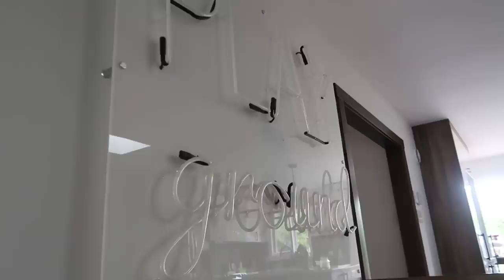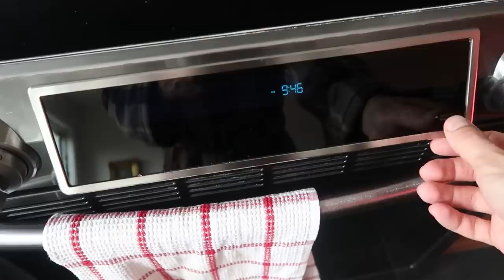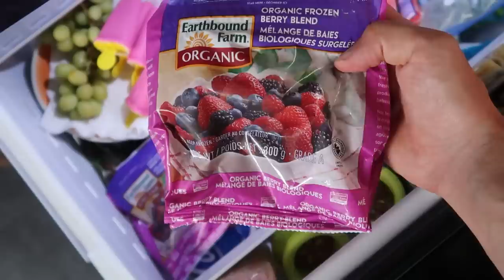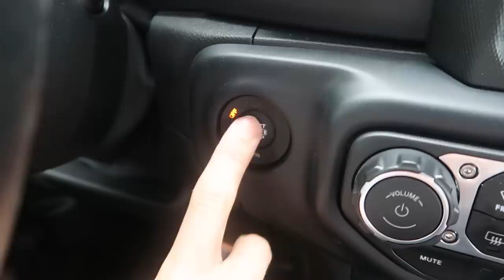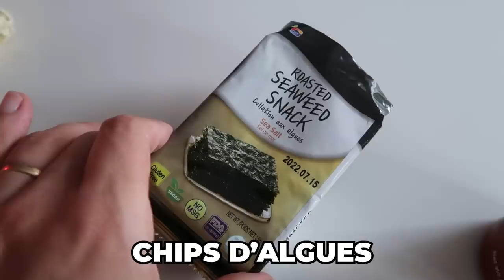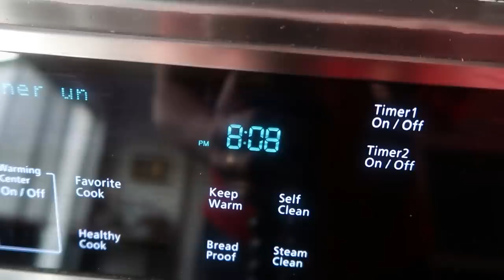Je mange mes RECETTES PRÉFÉRÉES pendant 24h - CARL IS COOKING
Aujourd'hui sur Carl is cooking... je mange mes recettes préférées pendant 24h. On va voir ce qui se passe quand je mange que mes plats préférés pendant une journée.

Je fais mes recettes préférées d'été, vous passez une journée dans mon assiette et vous allez voir ce que je mange vraiment pendant une journée. Je fais la recette tiktok petit-déjeuner healthy, mon thé au curcuma et gingembre. Je fais ma recette virale tiktok de salade de feuilles de radis parfaite pour l'été. Bien sûr on fait un gâteau, une tarte chocolat et avocat super healthy et délicieuse. Je te donne ma recette de slush santé aux fraises et je fais aussi pour le repas du soir la recette tiktok virale de ramen. C'est incroyablement bon.

C'est très drôle, vous passez une journée avec moi pendant que je mange que mes recettes préférées pendant 24h. Ce sont des recettes virales, même Huby va être bluffé.

Vous allez passer 24h avec moi et je vais vous documenter mon état d'esprit pendant que je mange que mes recettes préférées. Vous allez passer une journée dans mon assiette et voir ce que je mange en un jour. C'est un challenge et un defi à mdr et je vous donne mes recettes!

C'est un challenge carl is cooking comme je les aime, et Huby va adorer.

Dis-moi en commentaire si tu veux une autre vidéo comme celle-ci et pour quelle saison !

C'était le fun de faire cette vidéo challenge degustation où je mange que mes recettes préférées pendant 24h qui sont des life hacks food.

Lâche un grospoucedelike et partage la vidéo avec les gens qui veulent savoir quelles sont mes recettes préférées d'été.